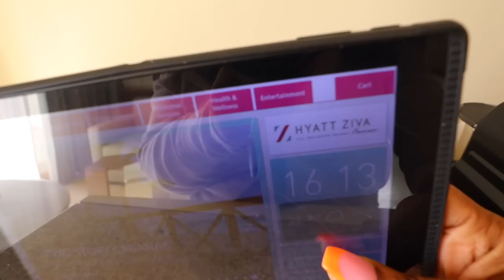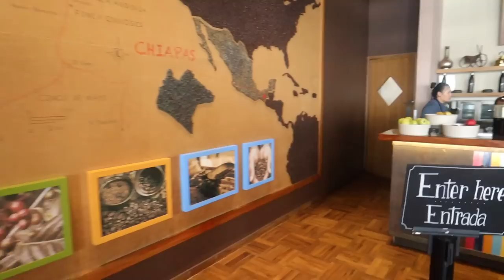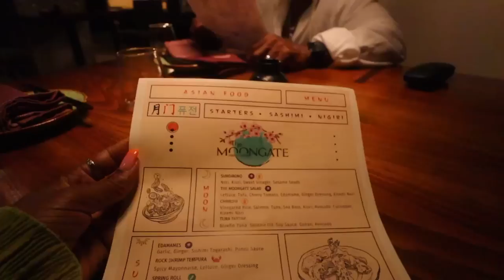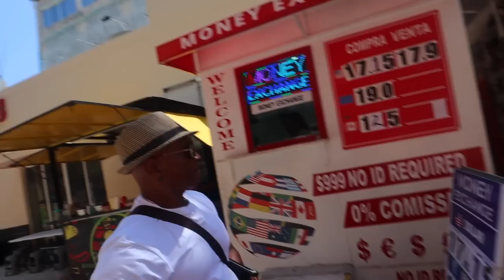TRAVEL VLOG! IT'S A BAECATION! WE WENT TO CANCUN MEXICO! FALLING OFF OUR JET SKI, KAYAKING ETC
Come with us to Cancun Mexico!

Links:

Jewelry Box
Makeup Bag
Mac Powder (NC45)
Blue 3 piece swimsuit
H&M skirt
Black top
Fenty butta drop
H&M earrings
Green set

⭐ Amazon Store front

Send Mail:
United States

⭐ MY VLOGGING EQUIPMENT:
My Camera
My Microphone
My Camera Tripod